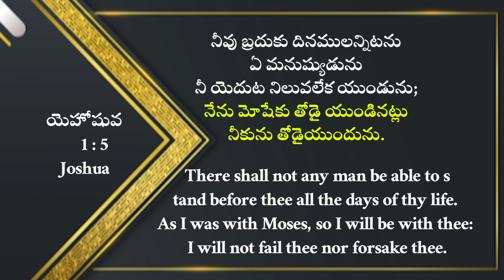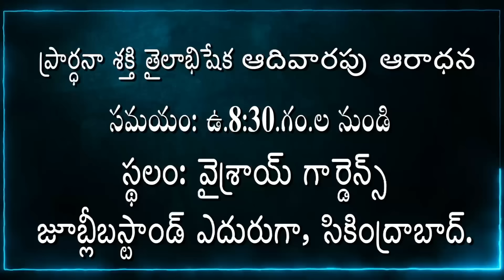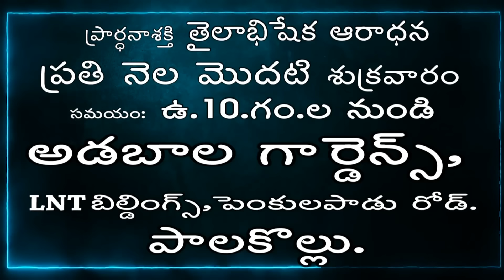Live EP-1821(29-05-2024)ఈరోజు వాగ్దానం || Power Of Prayer || pradhana shakti || Essaku foundation